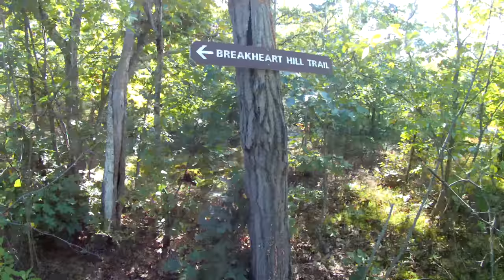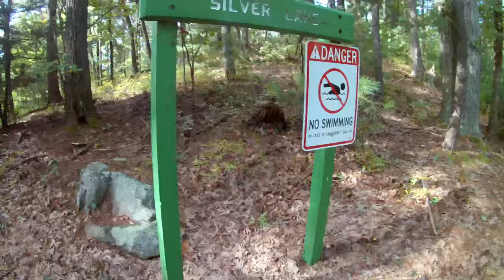Breakheart Reservation, Saugus, MA.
Rating the Hikes from 1 to 5!